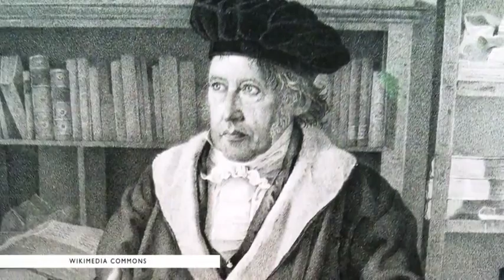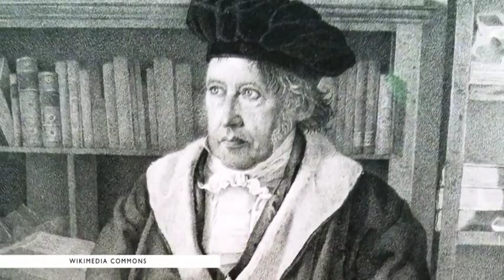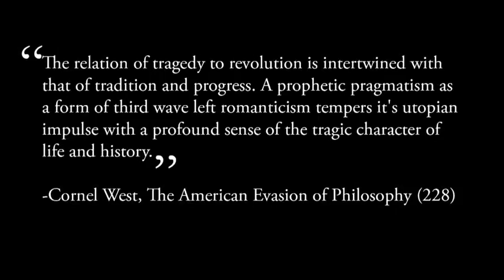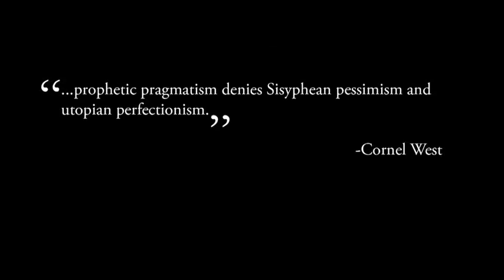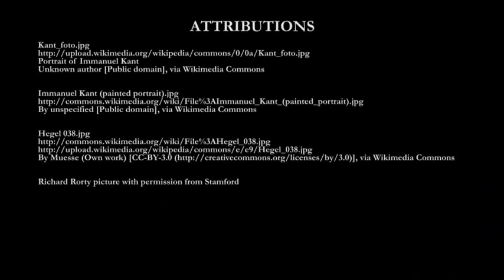Postmodern Pragmatisms, part 2 of 3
Recommended Reading

Rorty, "Postmodern Bourgeois Liberalism" and Cornel West, "Prophetic Pragmatism" from Pragmatism: A Reader. Full-text not available, see Google Books for sources
Anthony Appiah, "Cosmopolitan Contamination" from Cosmopolitanism: Ethics in a World of Strangers (2006), 101-113. Full-text not available, see Google Books for sources
Bruno Latour, Why Has Critique Run out of Steam? From Matters of Fact to Matters of Concern," Critical Inquiry, Vol. 30, No. 2 (Winter, 2004), pp. 225-248.